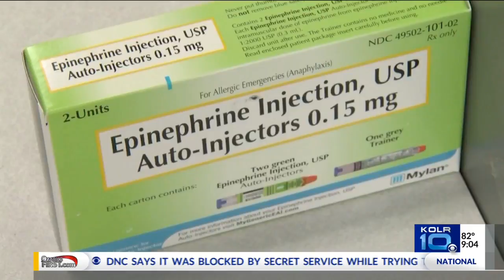McCaskill Interview - Calfano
McCaskill Interview